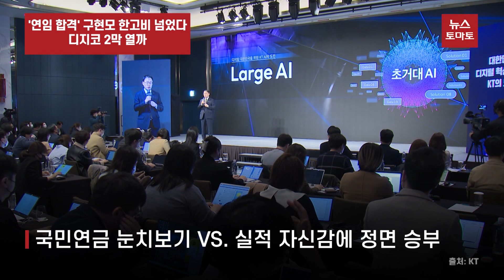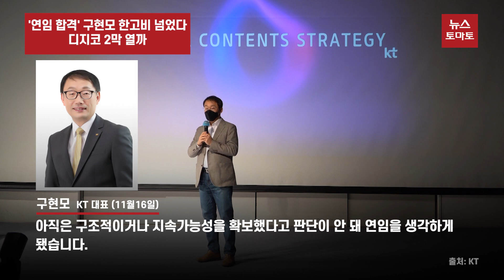'연임 합격' 구현모 한고비 넘었다…디지코 2막 열까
연임 도전에 나선 구현모 KT 대표가 복수 경쟁자들과 평가를 받겠다는 승부수를 던졌습니다. 연임에 적합하다는 이사회의 평가를 뒤로하고 경선을 통해 KT 안팎에서 인정을 받겠다는 것입니다.

KT 이사회는 구현모 대표의 요청을 수용해 추가 심사를 진행할 예정이라고 발표했습니다.

시장에서는 국민연금이 대표이사 결정에 목소리를 내겠다고 한 상황에서 눈치보기에 나선 것이라는 평가와 10년만의 사상 최대 실적을 자신감으로 정면 승부에 나선 것이라는 의견을 내놓고 있습니다.

다양한 평가가 나오는 가운데 경선 레이스에서 구현모 대표가 승기를 잡는다면 디지코 사업에 더욱 힘이 실릴 것으로 보입니다. 지속가능한 디지코는 구현모 대표가 연임을 선언한 배경이기도 합니다.

[구현모 KT 대표 11월16일] "아직은 구조적이거나 지속가능성을 확보했다고 판단이 안 돼 연임을 생각하게 됐다"

초거대 AI를 상용화해 기존 산업이 가진 문제를 돌파하겠다는 비전을 제시했고, 미디어 사업도 강화하고 있는 만큼 초거대 AI와 미디어를 중심으로 디지코 사업의 강화가 예상되고 있습니다.

감사합니다.